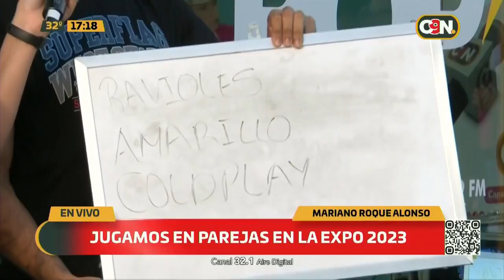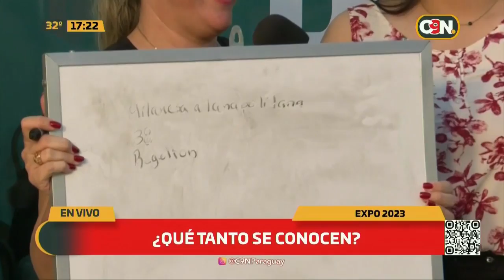Jugamos en parejas en la Expo 2023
¿Qué tanto se conocen? ¡Mirá!